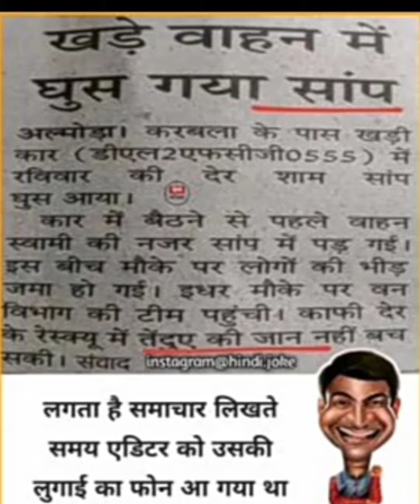लोगों के कुछ फनी कारनामे😅🤩funny 🤣 amazingfacts youtube motivation video# YouTube shorts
लोगों के कुछ फनी कारनामे😅🤩funny 🤣 amazingfacts youtube motivation video# YouTube shorts# md Danish fact video#funny

YouTubeshots # ytshorts#ytshort#funnyfacts#funny#amazingfacts#interestingfacts# randomfacts# facts#jokes#funnyjokes# jokesinHindi#newfacts#funnyvideo#funny shots#fun# comedy#memes#funnypictures#unknownfacts#factpuzzle# funnyposter# laughing#

logon ke funny karna Mein logon ki majedar karna Mein logon Ki gajab Ke karname logon ki funny karna Mein Papa Ki pariyon Ke majedar karname Papa Ki pariyon ke funny karna mein filmon ke bare mein jankari filmon ke bare mein fact s Agar Janna ho to hamari video ko like aur channel ko subscribe Karen isase hamari video ka notification aap tak pahunchta rahega sabse pahle dhanyvad subscribe karne ke liye

Jokes
Joker
Jokes
funny jokes
new funny video
gazab K log
Funny shots
trending shorts
Funny people
Jokes in Hindi
Funny pics
hasne weli video
new funny shorts
random facts
fact about fun
trending funny video
funny poster
Comedy memes
Comedy movies
Comedy video
कॉमेडी
Comedy
funny laugh
funny clip
funny facts in Hindi
funny people
Funny background
Funny viral shorts
facts puzzle

md Danish fact
India 🇨🇮🇨🇮

your Queries-
civil engineer funny memes,funny video,online civil engineering,funny moments caught on camera,funny engineer video,desi karigar,funny engineering mistakes,top most stupid people in the world,caught on camera,civil engineering fail,funniest engineering fails video,stupid people doing stupid things,india's funniest engineering fails,best of idiots at work,idiots at work,amazing video08,idiots at work 2022,stupid civil engineer

papa ki pariyan,papa ki pari,indian girl scooter funny,funny videos,funny indian girl scooter,funny videos 2021,indian girl scooter fails,indian girl scooter